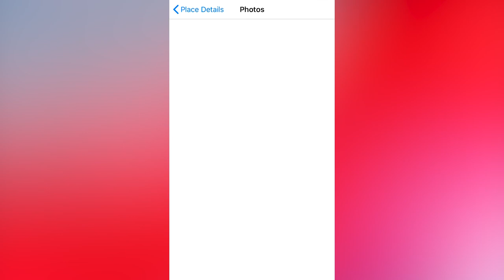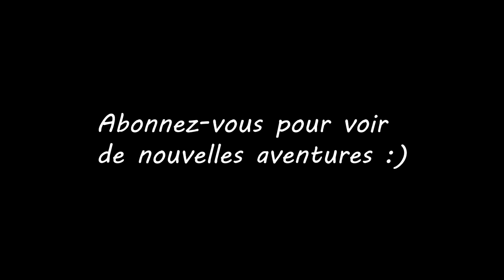I P É+N É 2019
Montage de mes épisodes pises pendant notre road trip fait en 2019 sur Île-du-Prince-Édouard et en Nouvelle-Écosse. Je vous laisse le timecode pour que vous puissiez reprendre le film où vous le désirez!

0:00 I-P-É part 1
7:42 I-P-É part 2
15:13 Charlottetown
21:46 N-É part 1
28:45 N-É part 2
46:18 Camping Murphy (N-É)
53:34 On quitte la N-É

MON ÉQUIPEMENT

MES ÉLECTRONIQUES